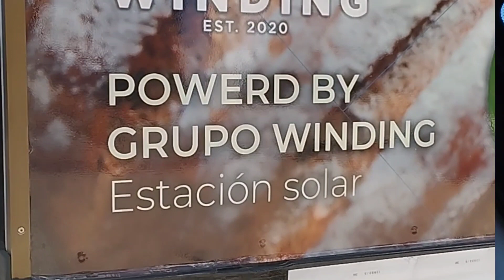PANTAGONIA . Cómo funciona el reparto en auto eléctrico